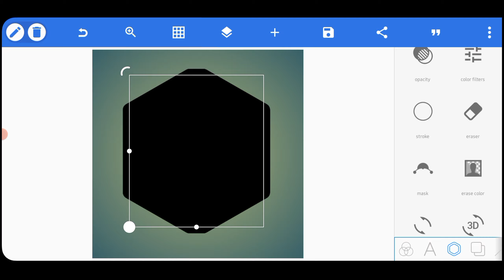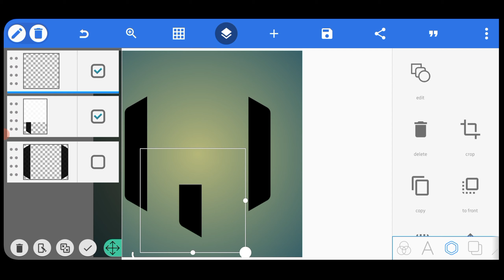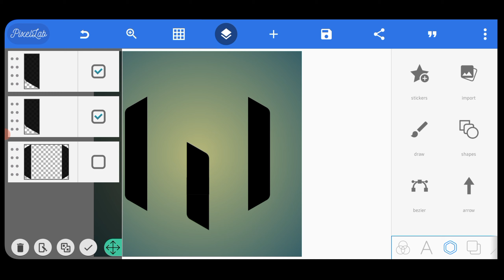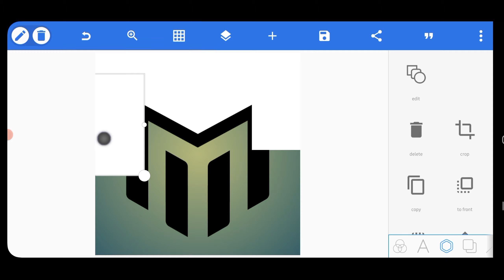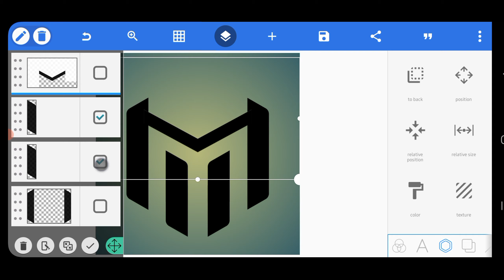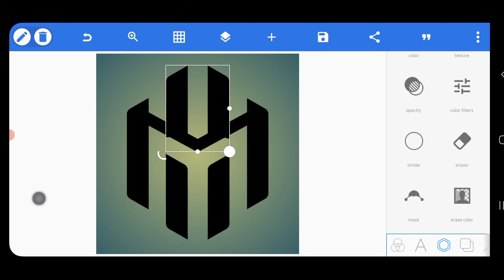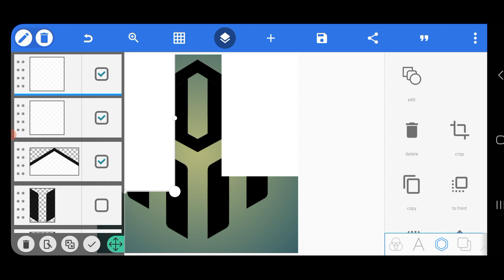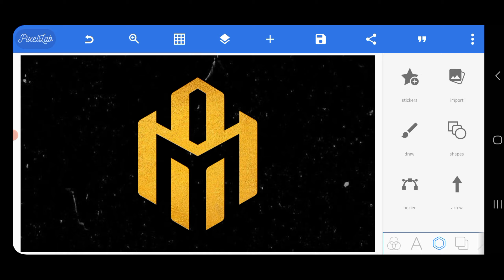A M Professional Logo Design Pixellab Tutorial | Amazing Logo Idea on Android Pixellab 😀 ✨️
Easy Logo Design on Android Pixellab Tutorial | N Professional Logo Design Pixellab logo.

Pixellab Logo Design | How to Make Professional Logo Design on Android

 I'm Back 😍 😍 😍

In this video, I want to show you how to create a logo design in Pixellab  (Android)

I HOPE THIS CHANNEL WILL HELP WITH YOUR DESIGN 🙂

YOUR ONE SUBSCRIPTION MAKES MY DAY 🤓

KEY WORDS🔏

Related Search
Pixellab Tutorial,
Pixellab logo,
professional logo design Pixellab Tutorial,
logo design,